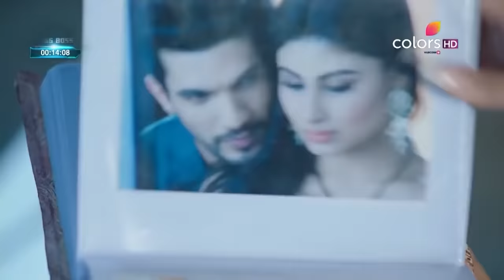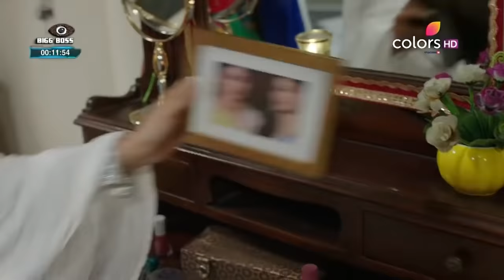Naagin - Season 2 | नागिन | Episode 7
In a shocking twist of events it is revealed that Shivanya impersonated Shivangi in order to save her daughter from death. Earlier, Ruchika throws Shivanya down the cliff in the presence of Yamini and Mahishmati. They presume Shivangi to be dead. Later, Shivangi gets to know the truth about her mother and vows to avenge her mother's death. However, Shivangi thinks even Rocky is responsible for her mother's death. Will she be able to forgive Rocky or will it be the end of their love story?